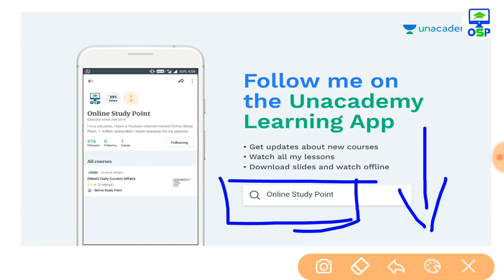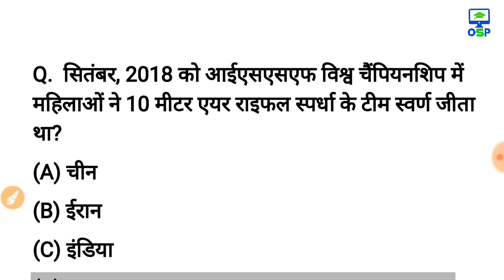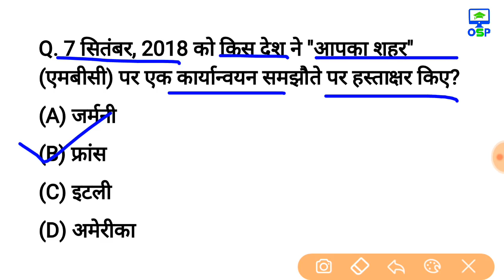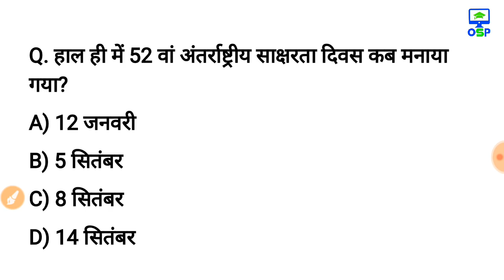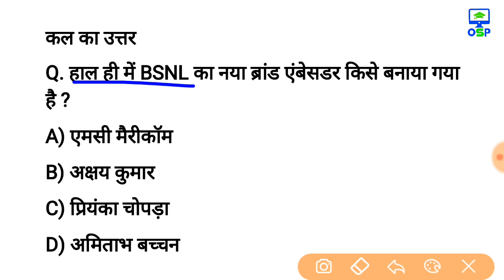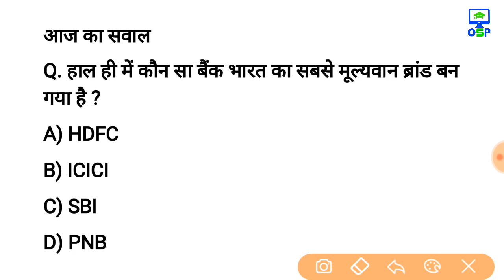9 सितम्बर 2018 करेन्ट अफेयर्स हिंदी रटलेना Daily Current Affairs Booster 9 sep -online Study